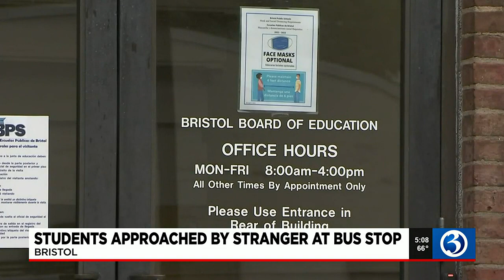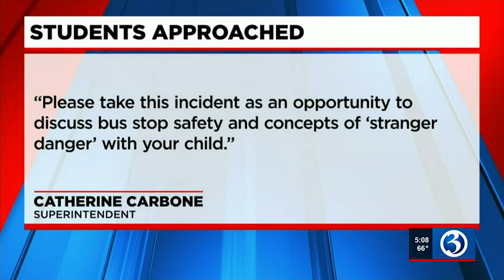Students approached by stranger at bus stop in Bristol